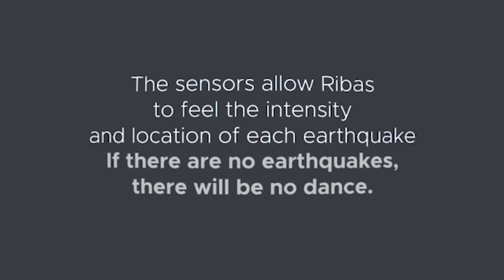Moon Ribas VR (2D trailer for VR experience)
Moon Ribas is a Catalan avant-garde artist and cyborg activist best known for developing the Seismic Sense, an online seismic sensor implanted in her feet that allows her to perceive earthquakes taking place anywhere in the planet through vibrations in real time.

Watch in 360 at Chameleon VR app (AppStore/GooglePlay). Check the latest Asia-made 360/VR movies collection

About: Chameleon VR is a first of its kind 360 cinematic video library. It is focused on VR content created in Asia (Singapore, Thailand, Philippines, Indonesia, Vietnam, Malaysia). For a long time this part of the world was neglected by VR cinematographer. Chameleon is aimed to bring the most interesting stories that Asia (Singapore, Thailand, Philippines, Indonesia, Vietnam, Malaysia) can offer in Virtual Reality. Starting from stories of Singapore, volcanoes of Kamchatka, through the abandoned ghost-tower in the middle of Bangkok (Thailand) and up to the most remote parts of Philippines & Indonesia and Malaysia.